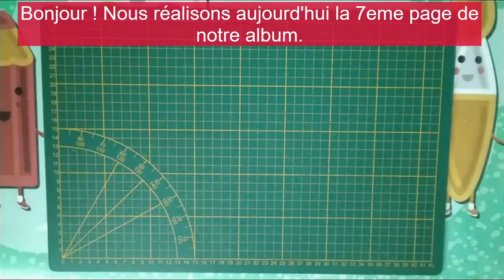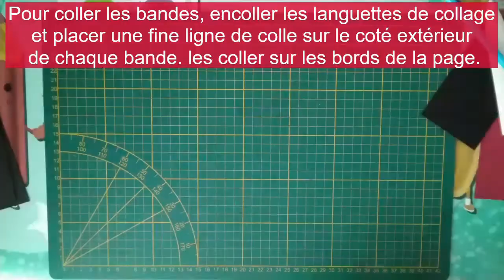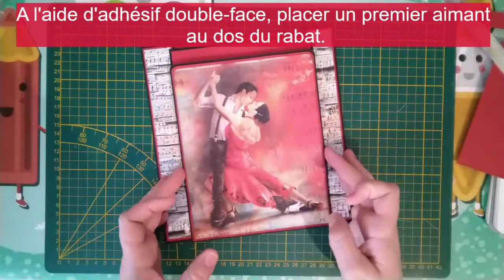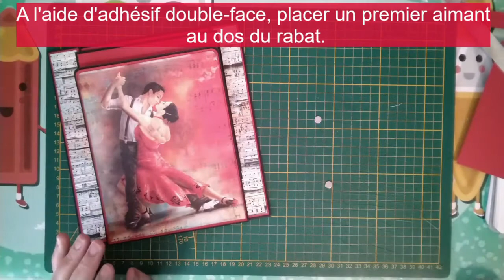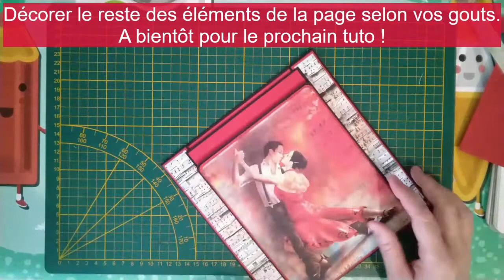Album St Valentin "Histoire d'amour": Tuto 9- Cascade interactive à pousser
Album St Valentin tuto

Dans cette vidéo, nous réalisons une cascade interactive différente de celle déjà réalisée: la cascade interactive festonnée à pousser.

Bise

Céline